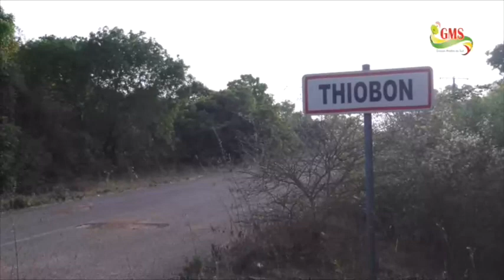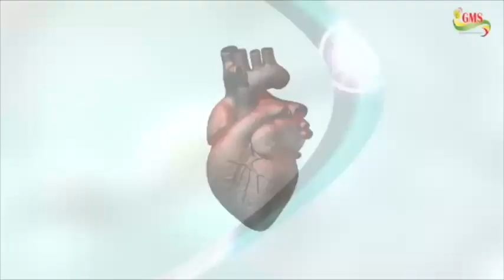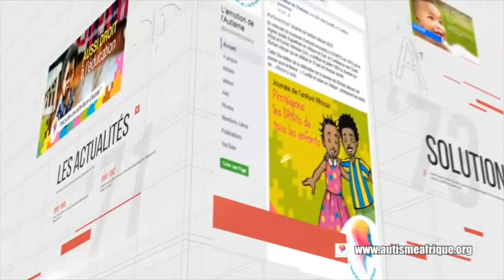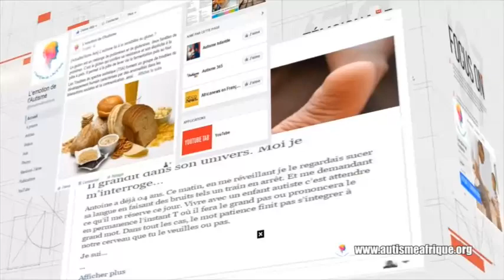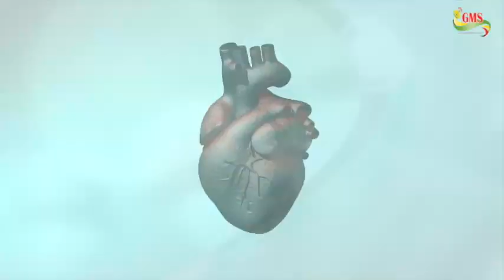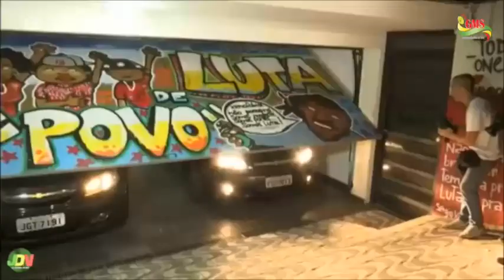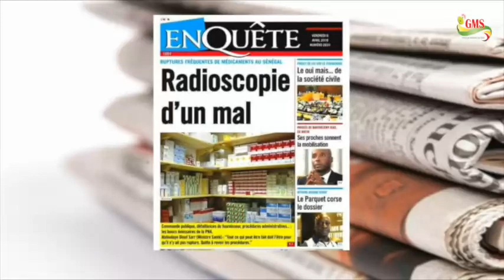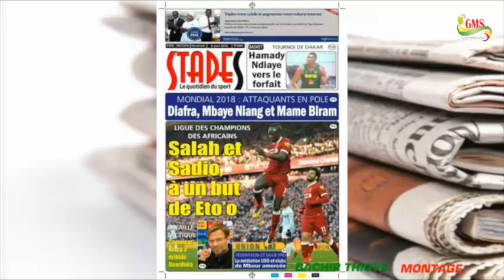JDN DU VENDREDI 06 AVRIL 2018